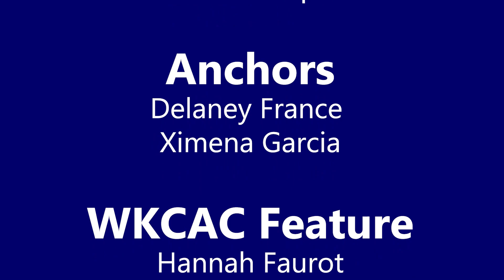SCHS Weekly Newscast - December 9, 2022